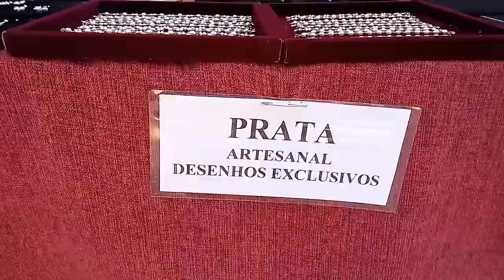Praia do Sununga e Lázaro Ubatuba SP 12/12/21.